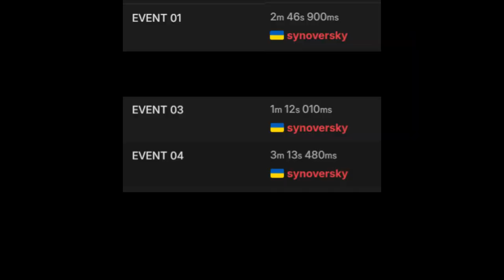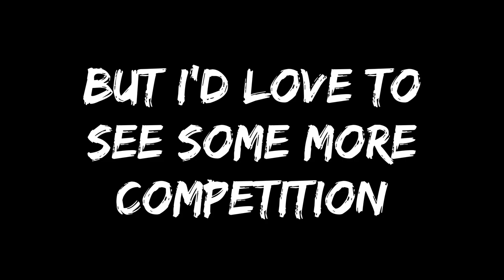How I Became The King Of Test Drive 2002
It's official, I hold the world record on every track in Test Drive 2002. This was a fun challenge for me to show my stuff in debatably my favorite game of all time. Now obviously, I had no competition for 85% of the tracks, but it was still fun, and I hope I can inspire you to pick up the game and try to snag a record, because my times are very beatable, and it's hard to go back unless I lose them. Hope to see you on the leaderboards.